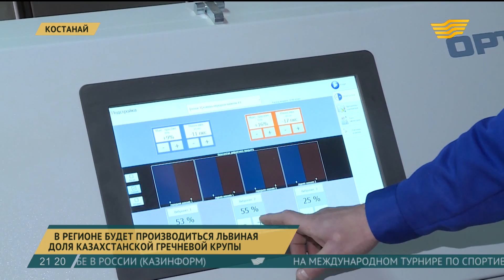В Костанайской области будет производиться львиная доля казахстанской гречневой крупы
В Костанае открыли новое производство по переработке гречихи.

15% продукции планируют поставлять на внутренний рынок.

Каждую минуту с этой линии сходят 3 мешка готовой продукции. Завод по переработке гречихи разместили на пяти этажах. По своим масштабам он является единственным в Северном Казахстане. Здесь установлено самое технологичное оборудование, которое специалисты называют уникальным.